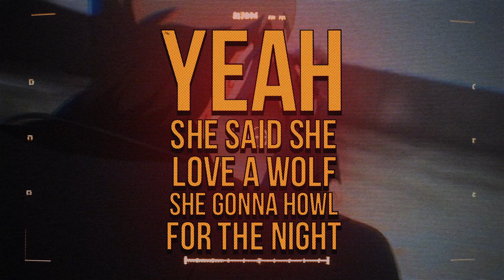Xelishurt & Prompto - Orbit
🎬 Anime - Fate (AMV)

Fate AMV
Anime Music Video
Fate
Фейт
Судьба/Ночь Схватки: Бесконечных клинков край
Fate/Stay Night
Saber
Аниме клип
АМВ
Anime
Судьба: Ночь схватки
Film Anime
Toxic AMV